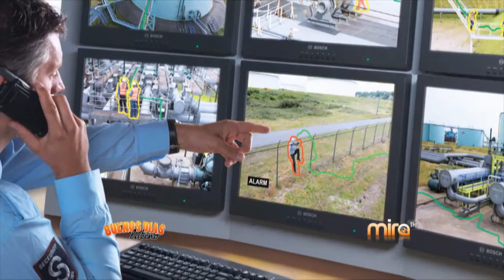SONIA FUENTES- ONE CORPS SECURITY SOLUTIONS-SEGURIDAD-MIRA TV BDL 082415